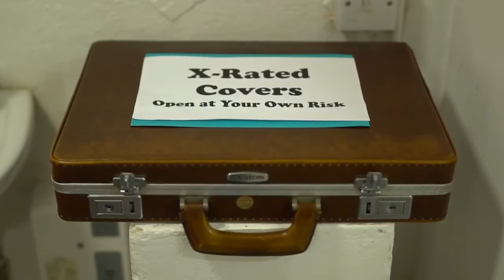Umbrella Cover Museum Preview by Ben Wilson and Screenology Students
Bristol, England exhibition at Centrespace Gallery, September, 2017. This is a taste of the way umbrella covers can fill up a big space, and share the joy of the mundane. Thanks a million to Ben Wilson, Nick Roden, Oscar Cremmen, plus Immy Done, Ollie  H-Smith, Mardi Partridge for helping to celebrate the mundane!